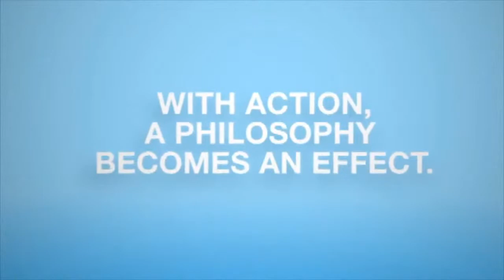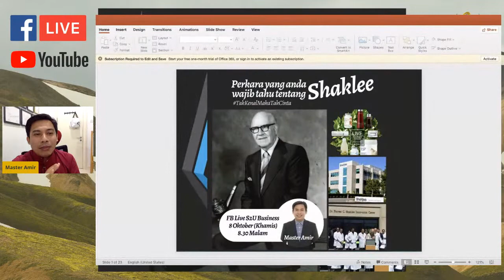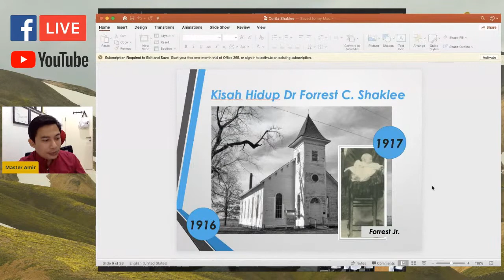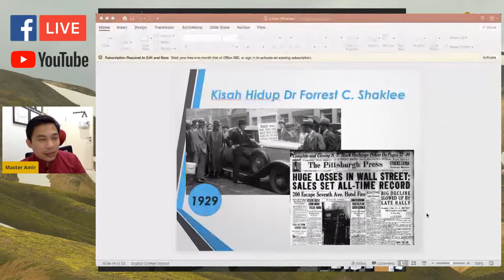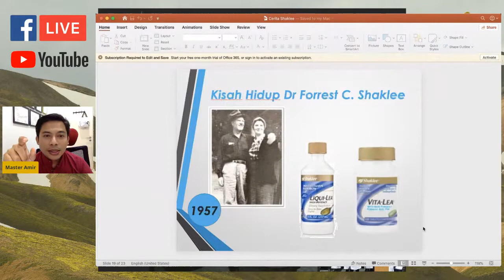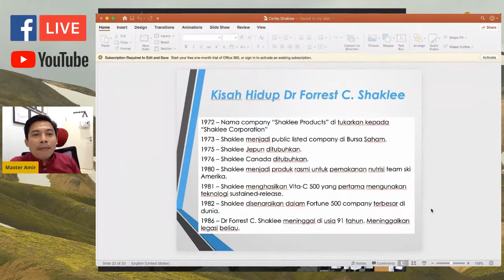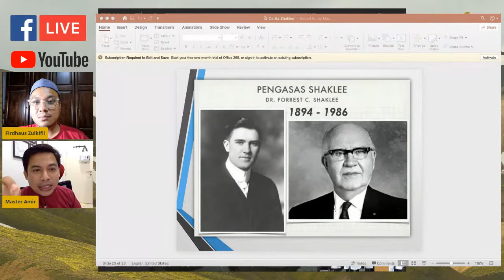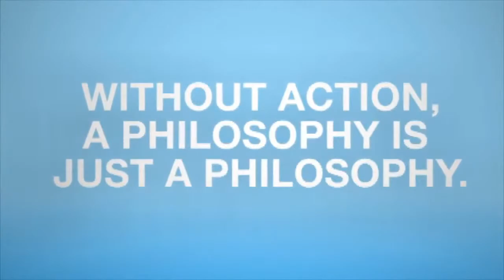Sejarah Penubuhan Shaklee Corporation oleh pengasasnya, Dr Forest. C Shaklee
Sejarah Penubuhan Shaklee

Dengari Kisah-kisah pengasas dan bermulanya sebuah syarikat yang mengutamakan Kesihatan daripada bahan semulajadi iaitu Dr Forrest C Shaklee.
Banyak filisofi beliau digunapakai dalam penghasilan produk Shaklee sehingga kini.
Sudah lebih 100 tahun usia produk beserta penyelidikan.

Di Malaysia, Shaklee Malaysia menyambut ulang tahun ke 25 pada tahun 2020